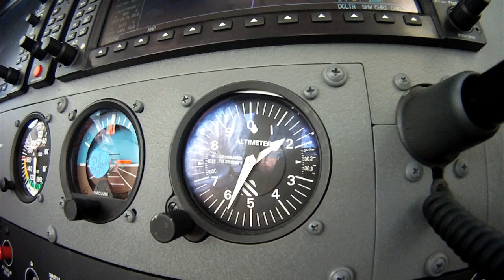In Flight With BKO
Cessna Stall recovery training!